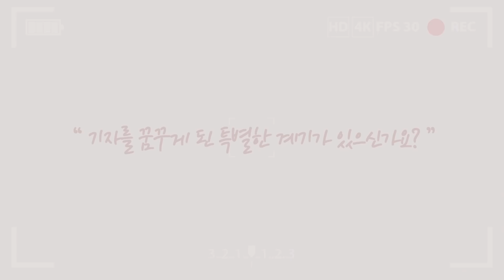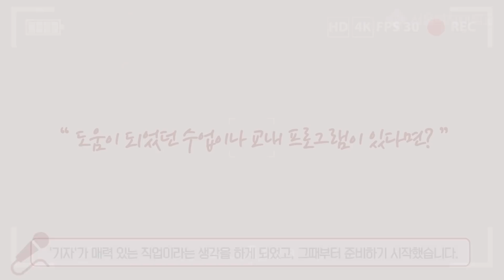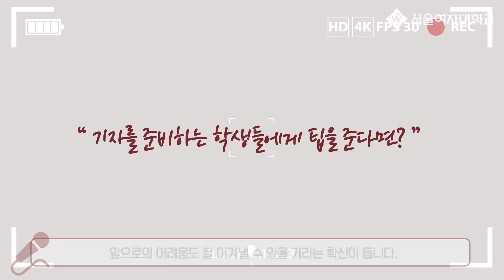[슈리포터] 슈닌터뷰 - KBS 취재기자 공채합격 이정은, 이유민 동문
최근 KBS 취재 기자 46기에 합격한
이정은(언론홍보학과 07), 이유민(언론홍보학과 12) 동문 인터뷰